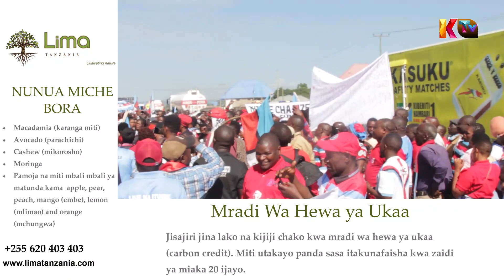MWAKAJOKA AFUNGUKA MAZITO KWENYE MAANDAMANO YA CHADEMA MBEYA.